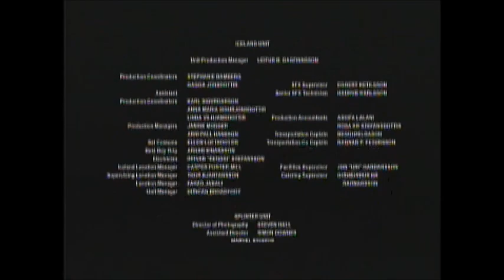Thor: The Dark World (2013) End Credits (FX 2020)